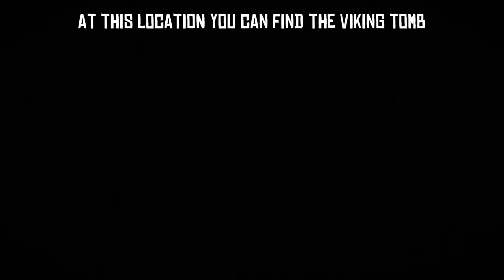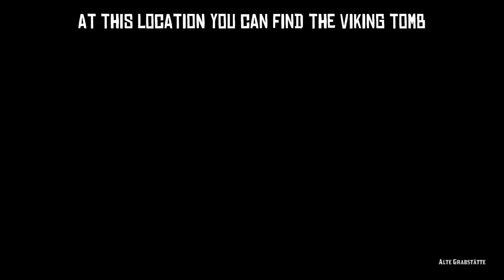How To Get The 5 Rarest Items In Red Dead Redemption 2!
In this video i show you how to get the 5 rarest items in red dead redemption 2! The hidden jail cell keys at rhodes fence, the ancient viking comb hidden inside the viking tomb, the secret gem stones ammolite and fluorite and the ancient necklace!